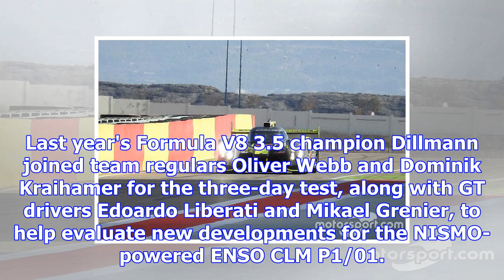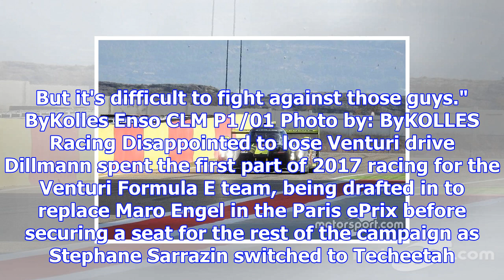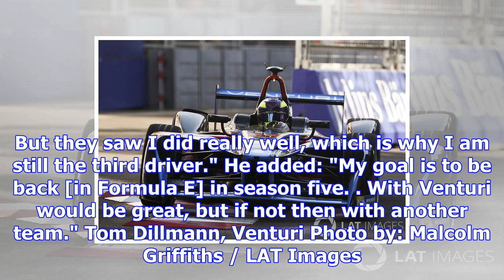Dillmann keen on bykolles drive after aragon test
Last year's Formula V8 3.5 champion Dillmann joined team regulars Oliver Webb and Dominik Kraihamer ...